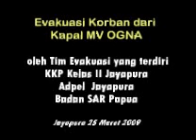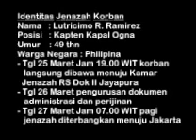Evakuasi Korban MV. Ogna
Video ini berisikan proses evakuasi jenazah korban dari kapal MV, Ogna pada tanggal 24 Maret 2009 yang dilakukan oleh Tim Evakuasi yang merupakan gabungan dari personil Adpel Jayapura, Badan SAR Papua dan KKP Kelas II Jayapura.